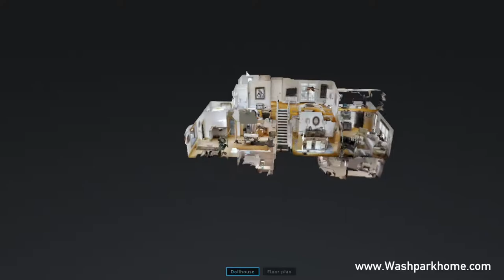161 Humboldt St, Denver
Listing courtesy of Rick Janson at Denver Lifestyle Real Estate